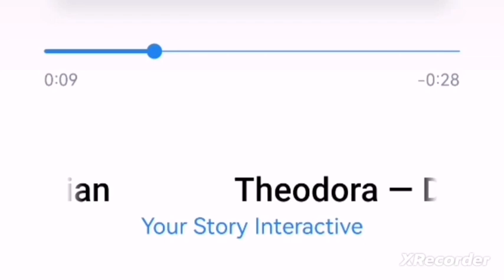💎 Teodora müzikleri - Dramatik piano Julian / Romantizm Kulübü 💎